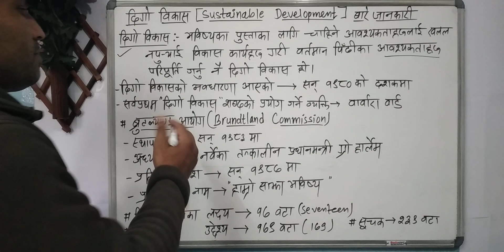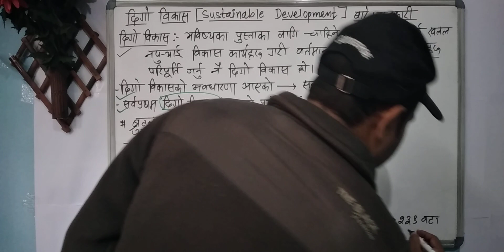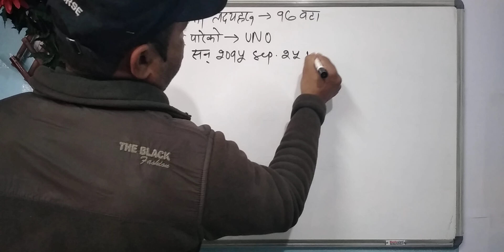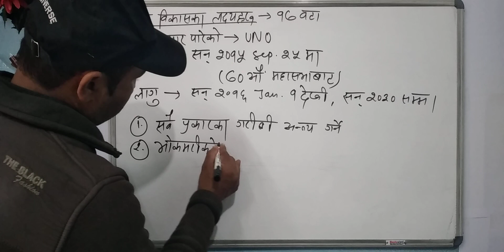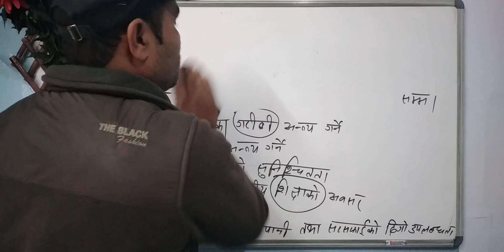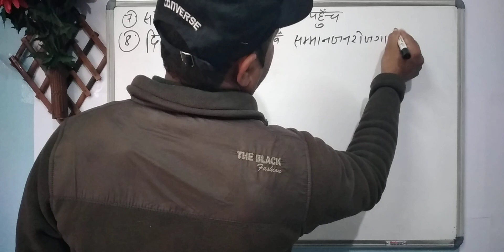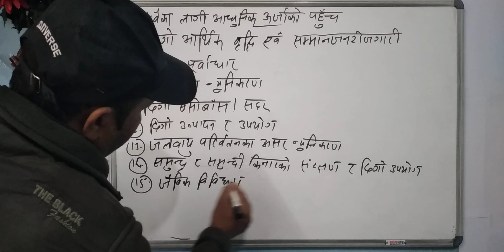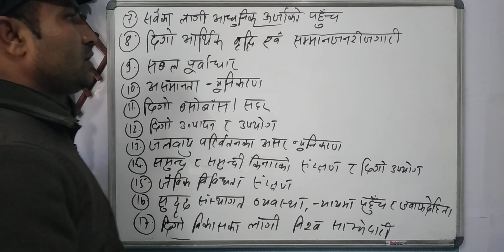दिगो विकास || Sustainable development || loksewa sustainable development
सर्वप्रथम त स्मार्ट एजुकेसनल ट्रीकको युट्युब च्यानल भिजिट गर्नु भएकोमा तपाईलाई धेरै धेरै धन्यबाद ।